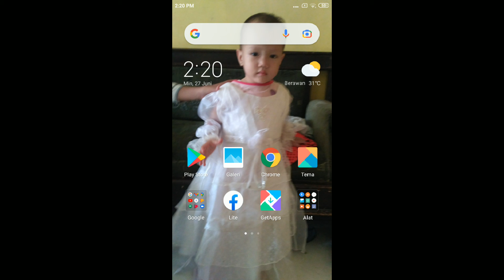27 Juni 2021